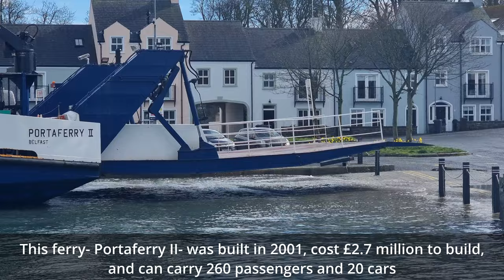STRANGFORD FERRY EXTREME HIGH TIDE!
This video shows the alternative onramp in use at Strangford for cars and passengers to enter the ferry service during a severe high tide! The main street was flooded up over the 3 metre marker at times which is luckily a rare sight to see...